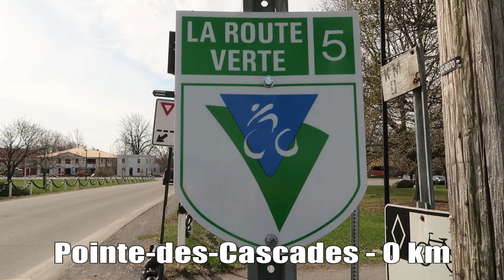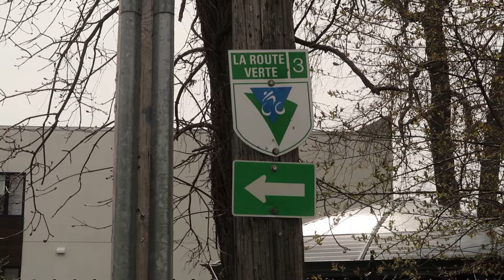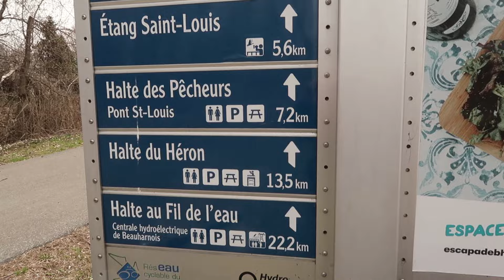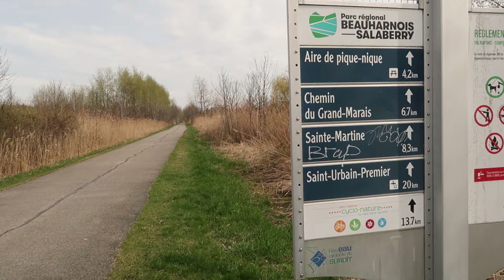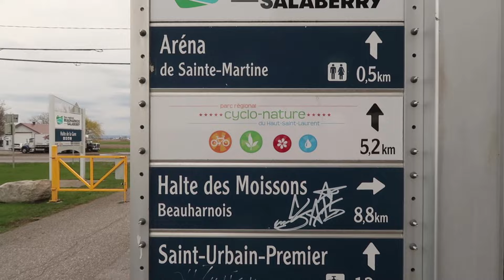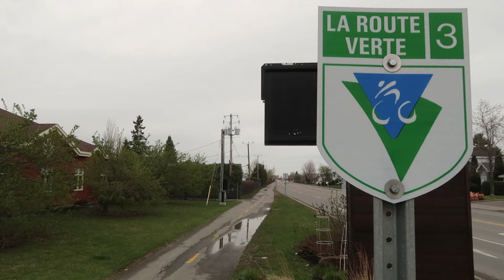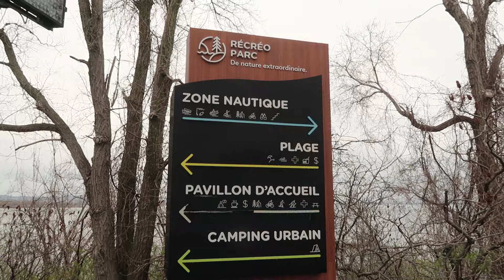Vélo sur la Rive-Sud jusqu'à Montréal (175km)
À l'aventure sur les véloroutes du Suroit (Montérégie) jusqu'à Montréal. Aujourd'hui, le voyage nous amène sur la piste cyclable du canal de Soulanges, le parc régional de Beauharnois-Salaberry, le parc régional cyclo-nature du Haut-Saint-Laurent, la voie maritime du Saint-Laurent et le canal de Lachine.

Pendant 2 jours 175 km de vélo, plusieurs villages seront visités comme Pointe-des-Cascades, Coteau-du-Lac, Salaberry de Valleyfield, Beauharnois, Sainte-Martine, Howick, Ormstown, Saint-Isidore-de-Laprairie, Sainte-Catherine et Montréal.